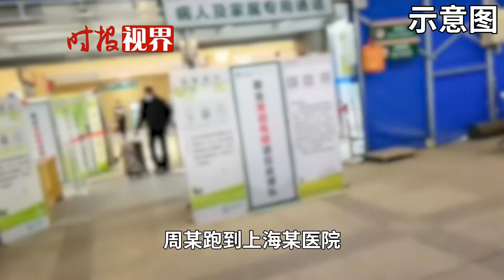學生被同學用書砸中，家長連跑3家醫院診治后索賠，法院判決來了